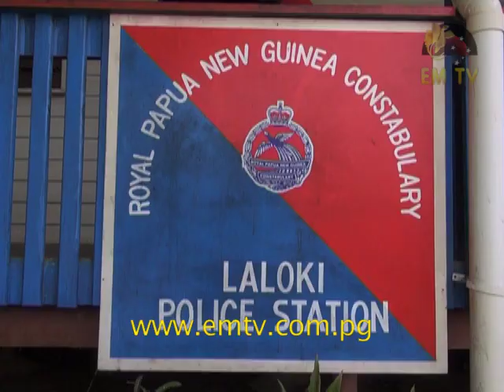Betelnut ban-related killings spark unrest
The daily activities of villagers along the Laloki River have been disturbed following the recent death of three Highlanders on Sunday morning - visit us for the latest news...